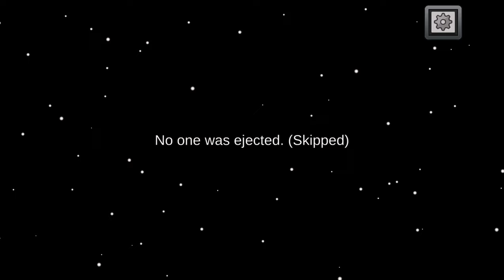Among Us | NEW Phantom Role Full Gameplay With 3 Impostors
Full gameplay of the new Phantom role, with no commentary, Uploaded at 1880p 30FPS
 Among Us is a game of teamwork and betrayal for 4-15 players...in space! Play online or via local WiFi as you attempt to prepare your spaceship for departure, but beware as one or more random players among the Crew are Impostors bent on killing everyone.